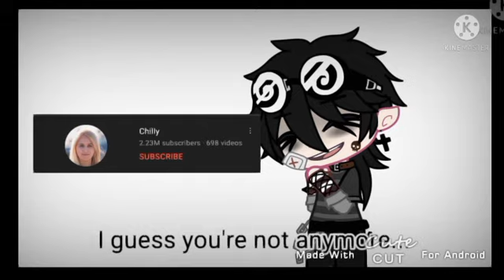you know when I was younger i thought you where cool...